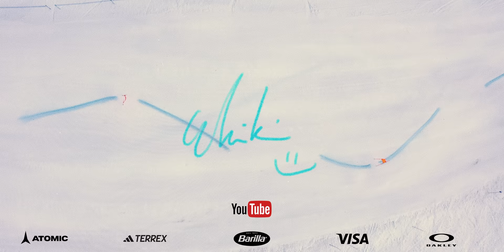Moving Right Along, Episode 3 | History, Pt. 1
HISTORY...

What if you could actually go back in time, and tell yourself what will happen in your own future? Would you choose to know? Or would you choose to be surprised…to find out along the way?

Yesterday is history. Tomorrow is a mystery. But today is a gift. That’s why it’s called the present. I’m not sure who said that first, I know it from Kung Fu Panda😂. I think I like the mystery. Even though it feels like I might pass out from the uncertainty sometimes. History…history is just a step along the way, for all of us. That thought gives me hope, for the first time since Feb 2, 2020, that I might have amazing things to look forward to in the future. That the best times in my life might not be behind me.

Today was truly a gift. I’m so thankful for it. I’m thankful for the chance to celebrate for a moment with people I love, people I work with everyday who make it possible, teammates and friends, competitors and some of my favorite people in the world near and far. Im thankful for the mystery and I’m thankful for the history. And now, I’m moving right along.

Love,
Mikaela

Directed By: Mike Dawson
Produced By: Megan Harrod and Kilian Albrecht
Edited By: Dana Willax
Presented By: Atomic, Adidas, Barilla, Visa, and Oakley
Thanks To: skiandsnowboard.live (if you live in the States, check out skiandsnowboard.live for exclusive interviews, race replays, and more)